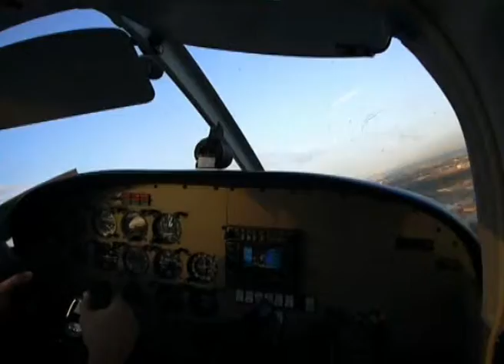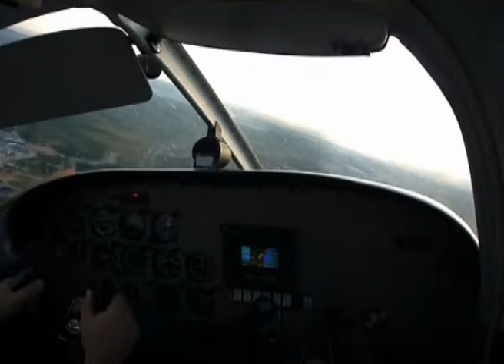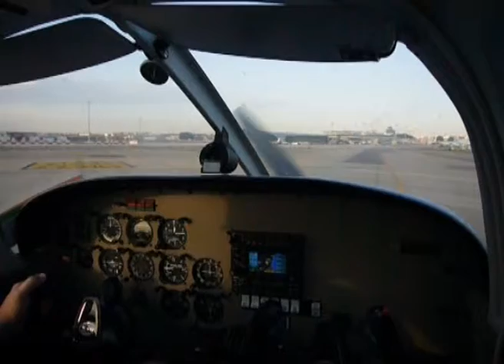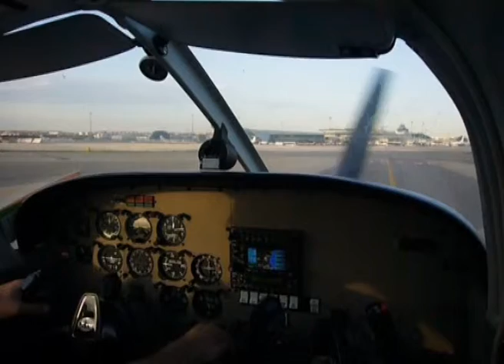aterrizaje PA 28AS